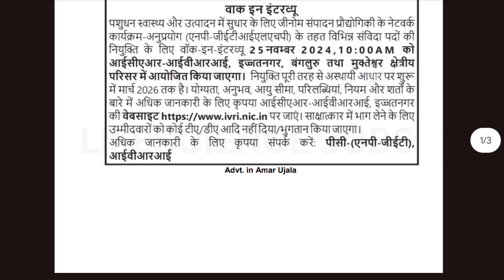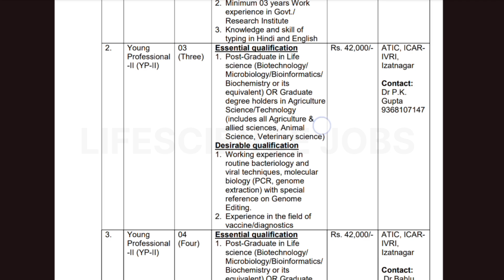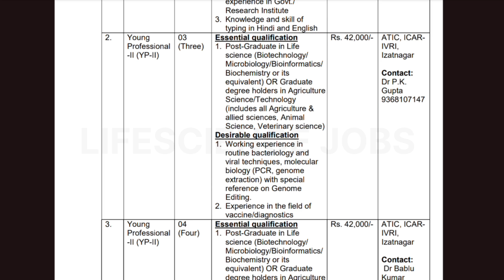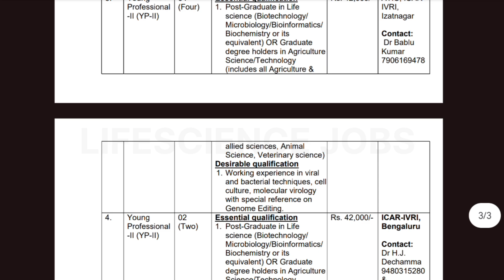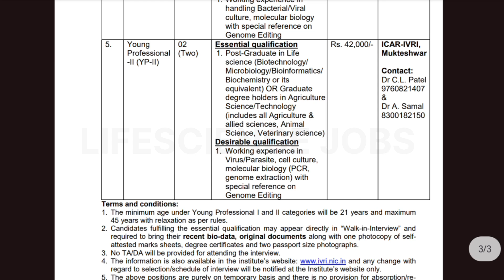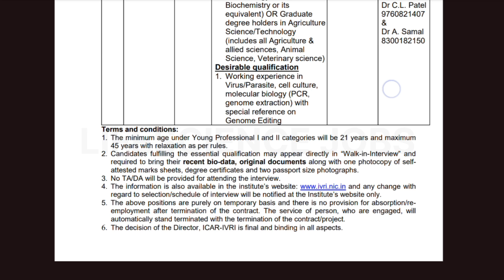ICAR 🍀 IVRI hiring Freshers 😁 | Uttar Pradesh Bengaluru Uttrakhand jobs | Mtech Msc Lifescience jobs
ICAR Indian Veterinary Research institute hiring Freshers at job location like Bengaluru , Uttar Pradesh & Uttrakhand and candidates with Msc or Mtech in Lifescience can apply